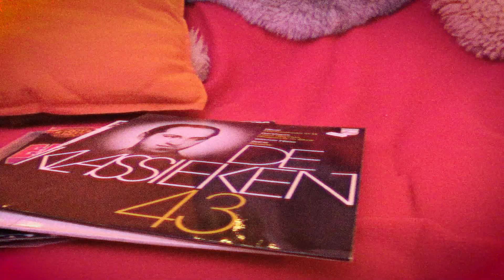Fijne kerstdagen!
Vals Alarm wenst iedereen fijne kerstdagen. Om in deze tijden toch wat muziek te kunnen brengen, hebben we onze eigen kerstclip gemaakt!